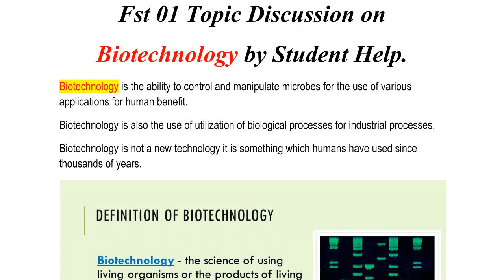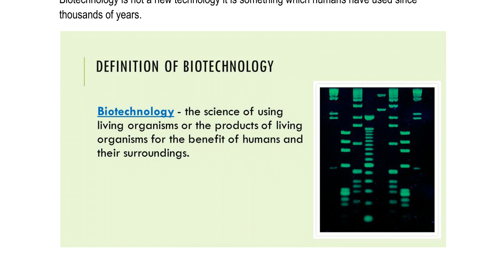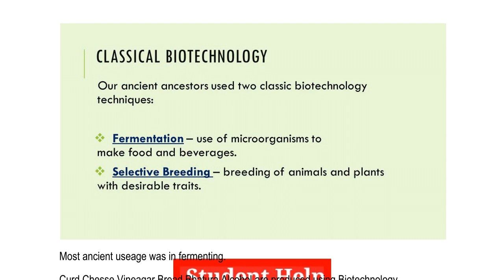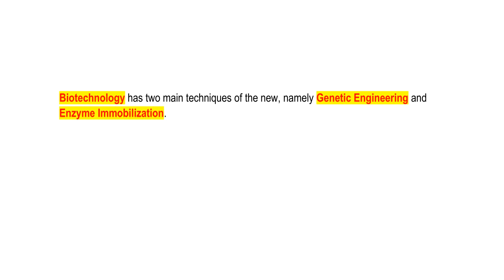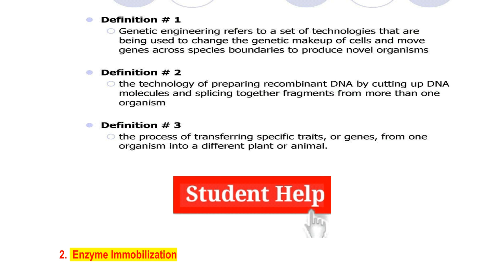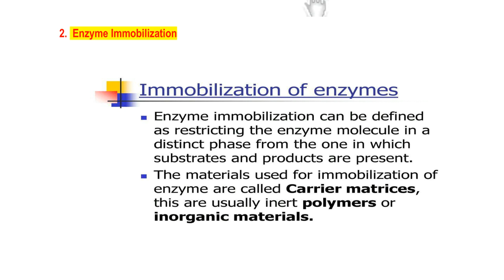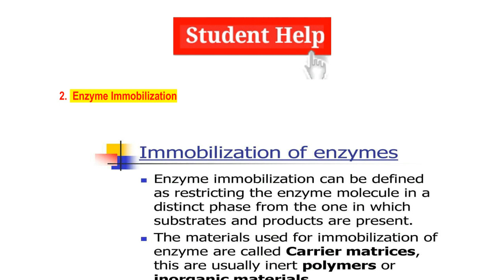Fst 01-Class1 on ||Biotechnology ||| in Hindi.